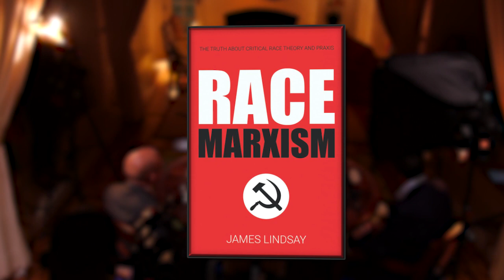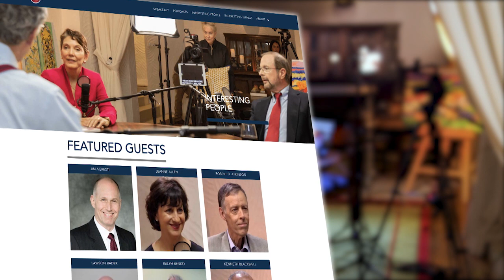Episode 174: “Race Marxism” with James Lindsay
James Lindsay is someone who truly understands Critical Race Theory and doesn’t believe a word of it.

As James explains in this episode of The Bill Walton Show,

“Critical Race Theory is a disaster. Critical Race Theory is the tip of a 100 year-long spear that's being thrust into the side of Western civilization. In its simplest terms, CRT is Race Marxism.”

Like Marxism, CRT is a fundamentalist religion, a comprehensive belief system that claims to address the fundamental questions of human existence.